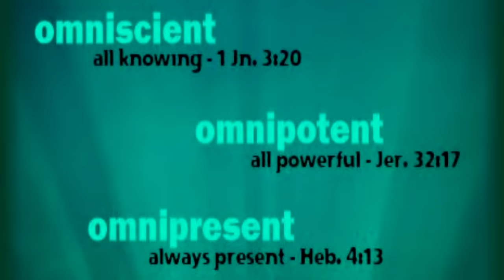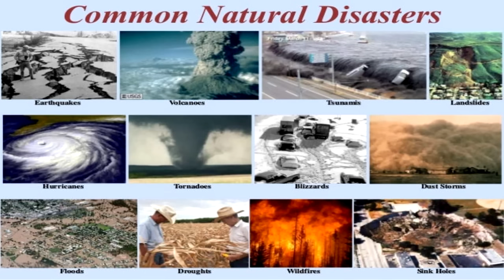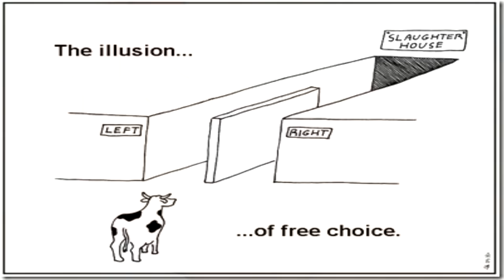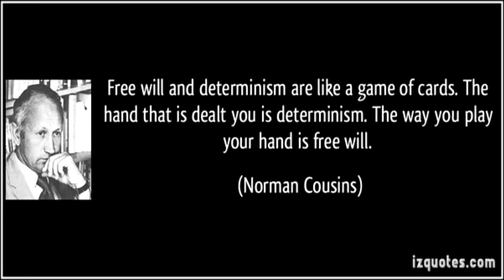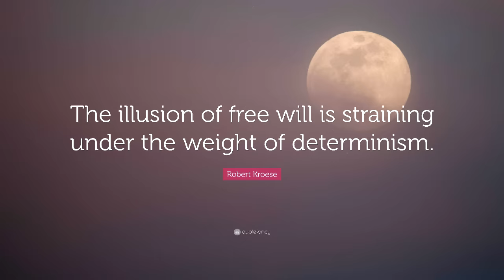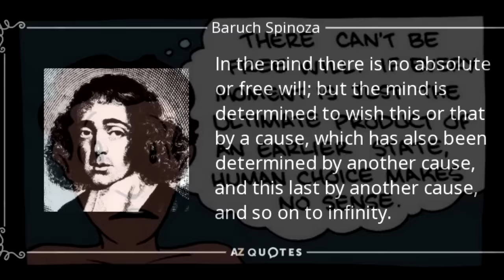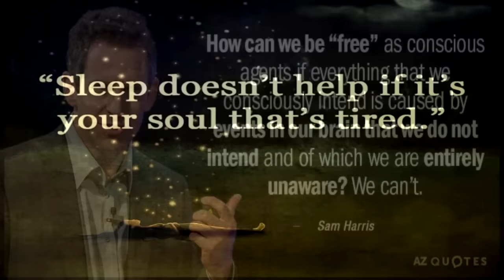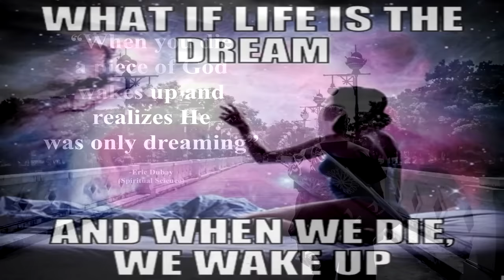Free Will is Mostly an Illusion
When confronted and pressed on why God would create and allow evil to exist in the world, most people respond that it is because God gives us free will, and therefore evil exists because of Man, not God.  People may choose to do evil things of their own accord, or through the influence of demi-gods like Satan, but the good God has nothing to do with it, because His only part to play was in providing us all with free will.  But is that really the case?  Can God be so easily let off the hook?  Does man truly possess this prized and pedestalized concept called “Free Will,” or is that too mostly an illusion?